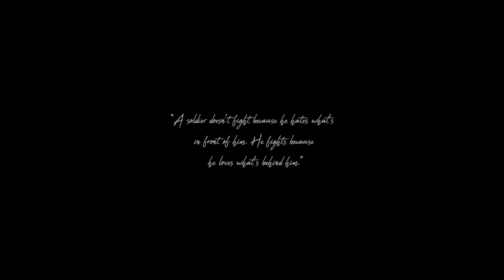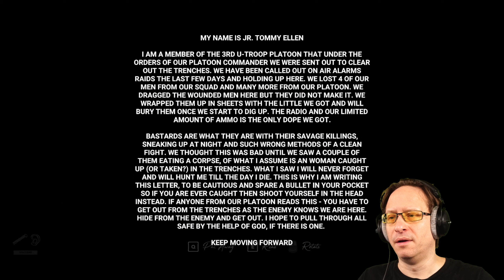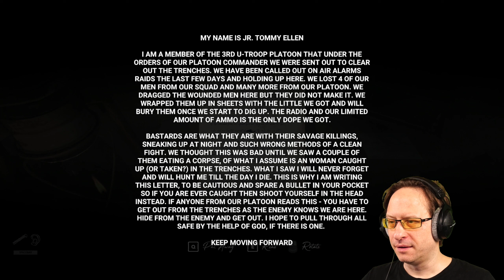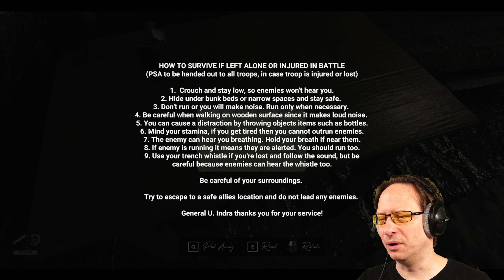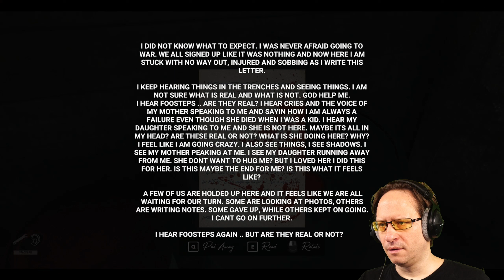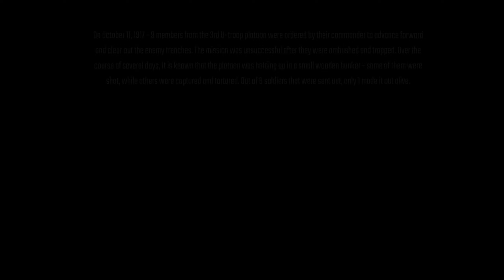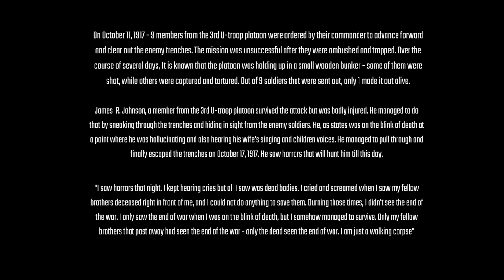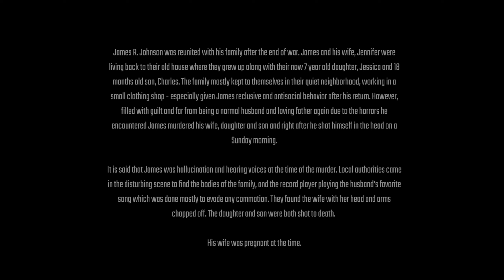Today we're getting PTSD, in... "TRENCHES - World War 1 Horror Survival Game!" (Let's Play)